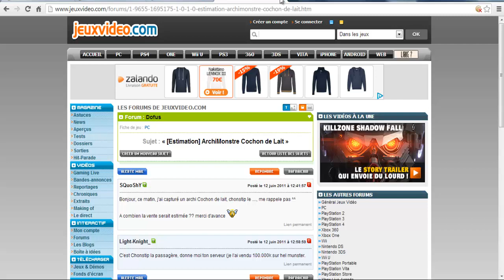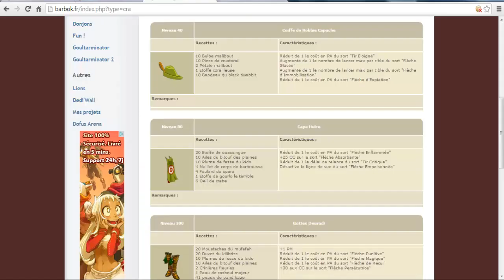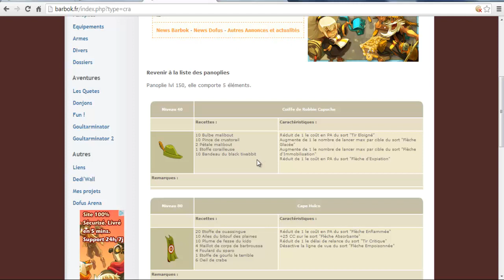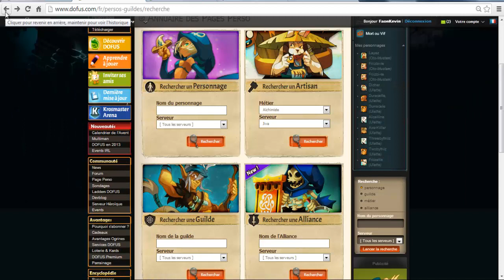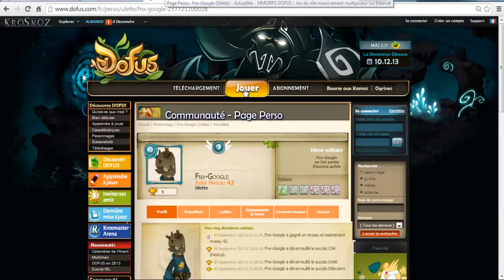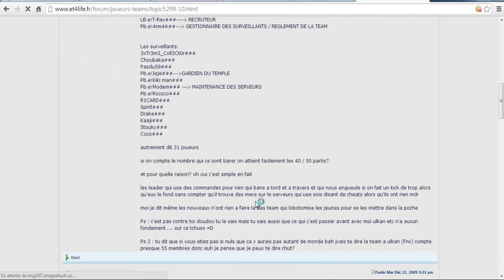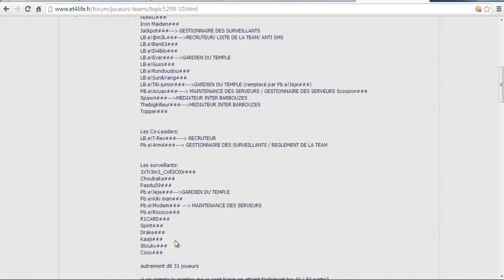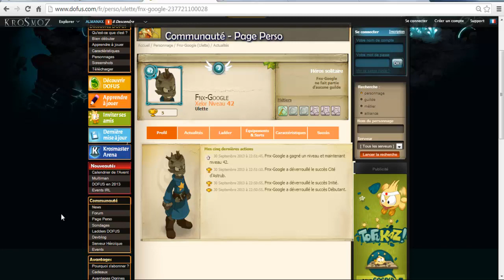(DOFUS) C'est mon histoire #2 Xx-Fanatics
Yolo ! Dexième épisode de la nouvelle série je raconte l'histoire de la guilde xx-fanatics kikoo !!!